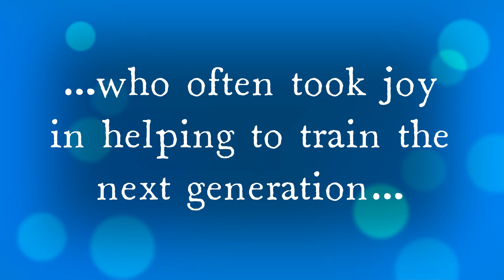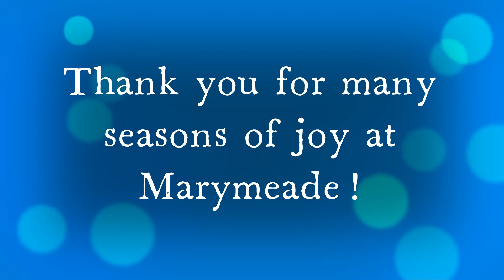Marymeade Christmas to all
Just some holiday wishes for  you all...

I had a strict rule to use video only within one week of Xmas for each given year, so don't take it personally if yours wasn't included.